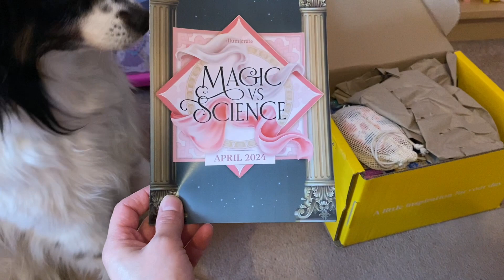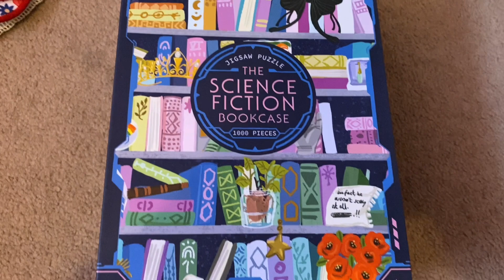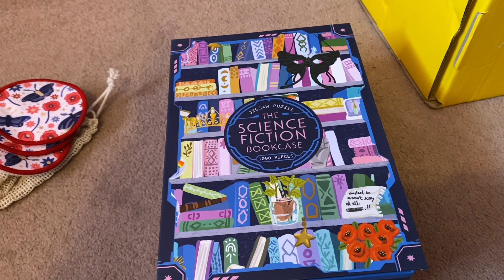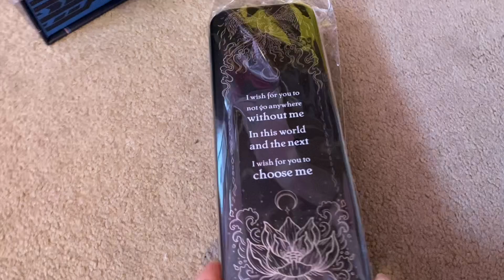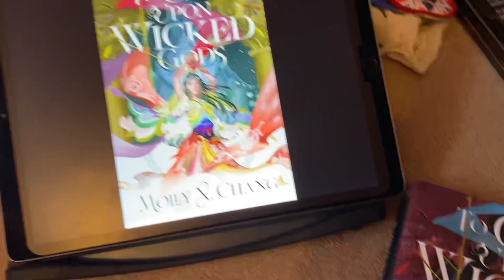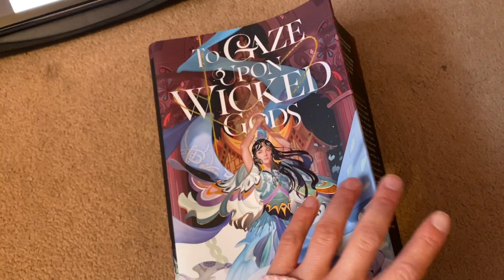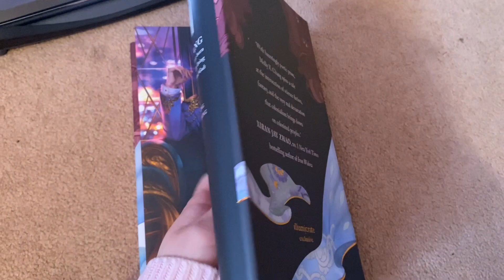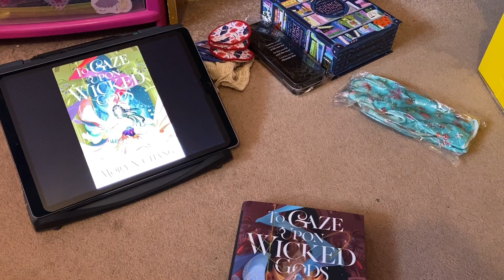Illumicrate Unboxing - April 2024